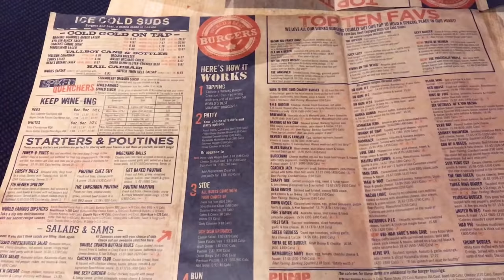camping out for 23 hours for BTS Love Yourself World Tour Concert Vlog 😭💘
I decided to camp out for the BTS Love Yourself World Tour and arrived at the venue 23 hours before we were let in the concert hall-- it took a long time for me to edit this footage because I was so sick since October and all of our content and work got so backed up ): Please see the videos below for more info and context for this concert!!

Toronto, Ontario
M2K2Y6
CANADA

LAKEY INSPIRED - In My Dreams, Memories With You
Tell them I sent you!